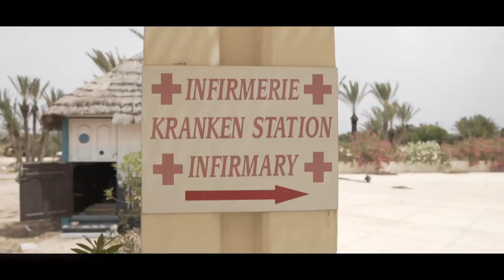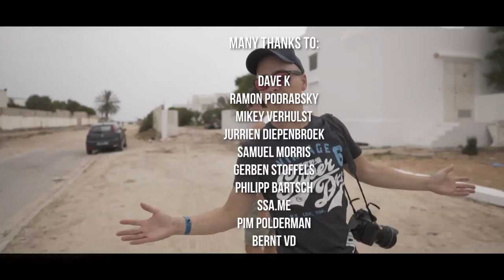Urbex | More giant abandoned Resorts in Tunisia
If you love our video's and want to see exclusive locations, live streams or support us visit:

About this urbex adventure:
In this episode we check more potential abandoned Hotels & Resorts in  Tunisia. Although many hotels were already abandoned before 2015, since the terrorist attacks of 2015 tourism decreased even more.
In this long episode you will see abandoned hotels from prestine to ruined condition.